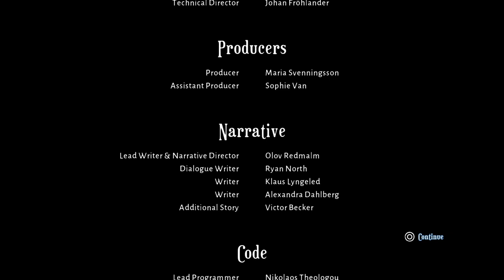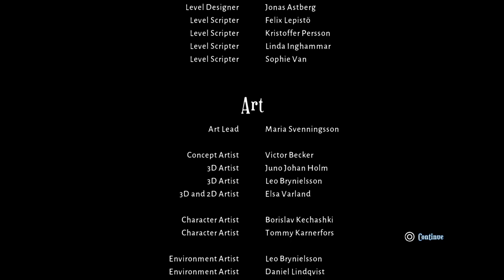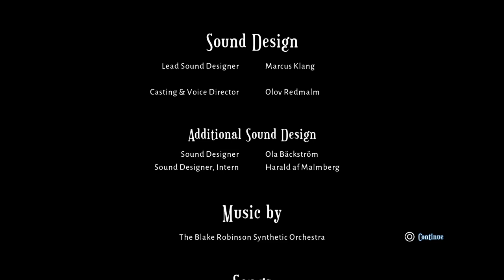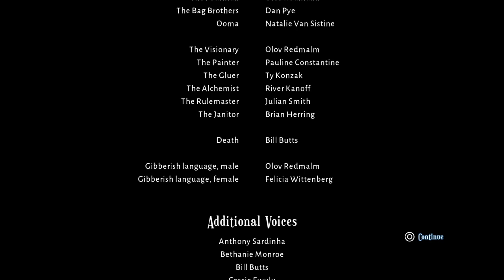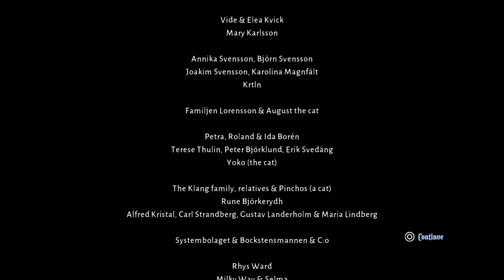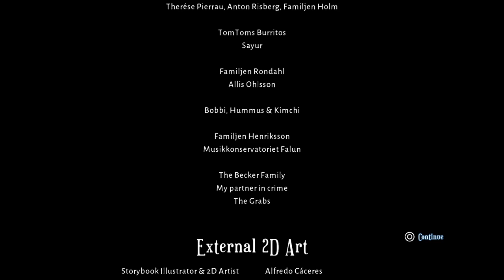Defeating The Queen, Ruler of All Random [Lost in Random]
Although they had to argue at first, Even was able to set Odd free
The Queen was enraged. She chased them as they flee

They fought in the room where Queen's sister was suspended in Dicemension, right before her death
Until her ghostly spirit returned to say goodbye and took her last breath

Lost of her very reason to fight, The Queen turned against Three Heads, the true source of menace
And thus ending her own tyranny, to return to her former grace

The battle was intense. The Queen's castle began to disintegrate
Even, Odd and Dicey managed to escape just in time before it's too late

Slowly but surely, they left Sixtopia behind. And now it's time for the journey home
Their quest completed. Their mission accomplished. They're the saviours of Random

0:00 - The Intro
0:53 - The Fight
3:02 - The Sisters
5:39 - The Escape
6:55 - The Songs